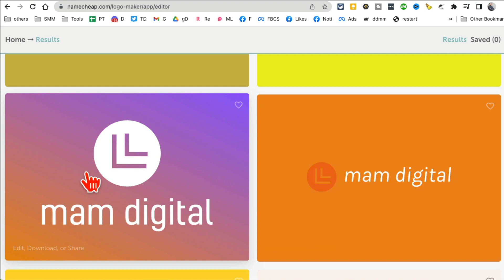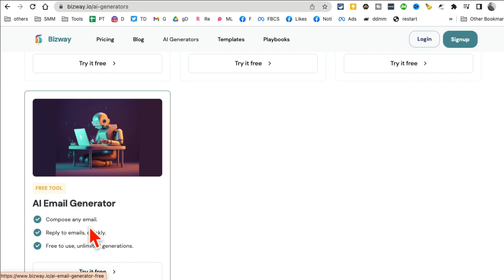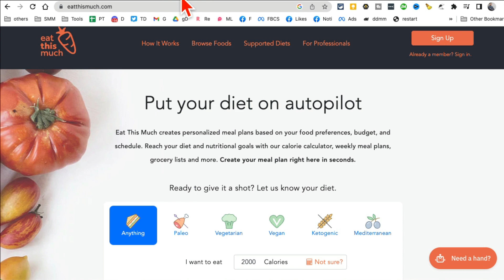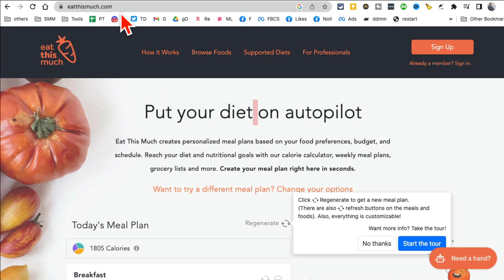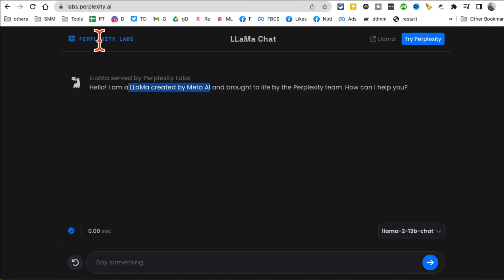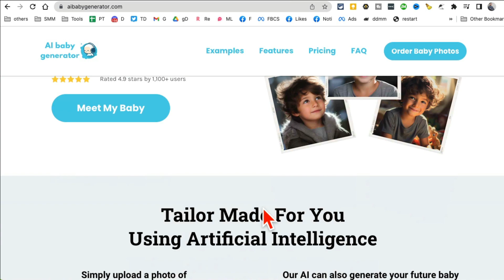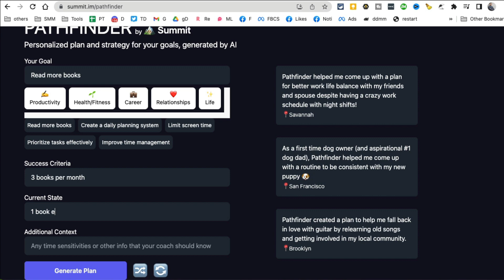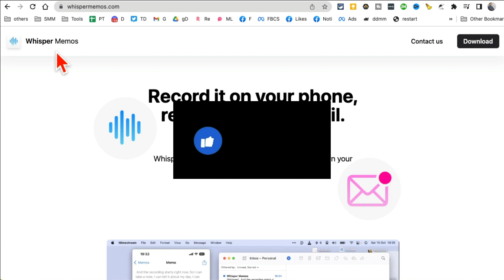I Tested 150 FREE AI Tools, These 10 Are The Best 🔥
10 FREE AI Tools That Will Change Your Life Forever!